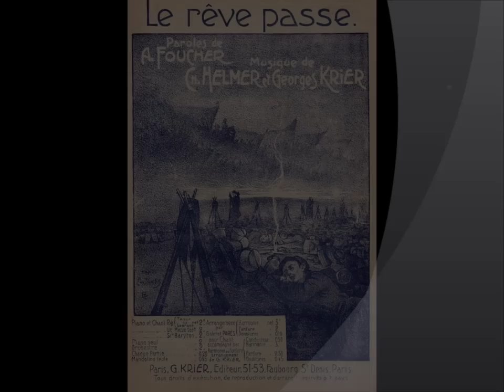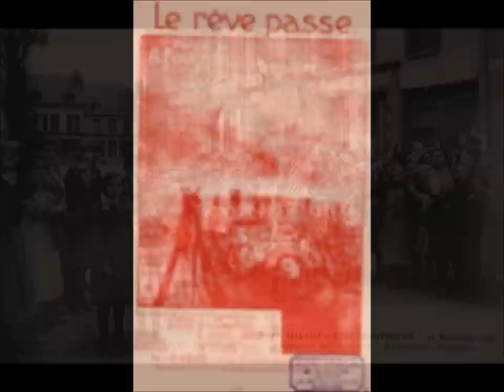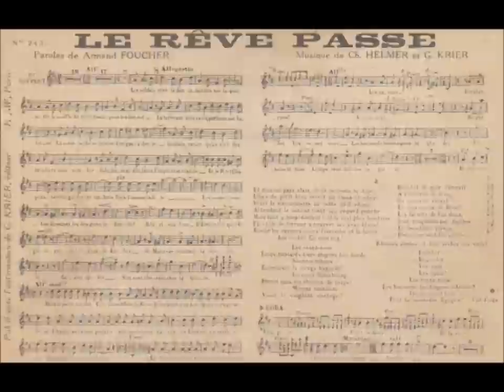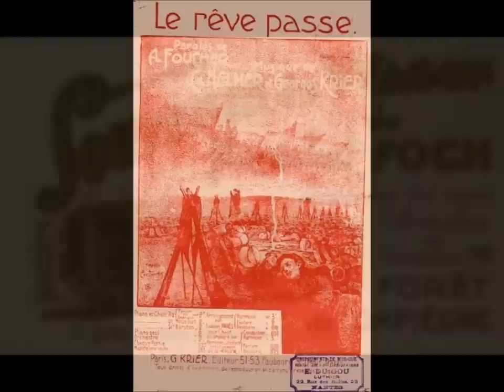Andre Baugé " le rêve passe " 1930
André Baugé " le rêve passe "
orchestre Georges Andolfi
disque Pathé X.93086
en 1930